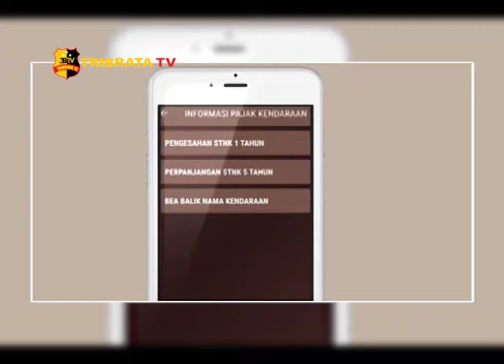E-SAMSAT MALUKU UTARA